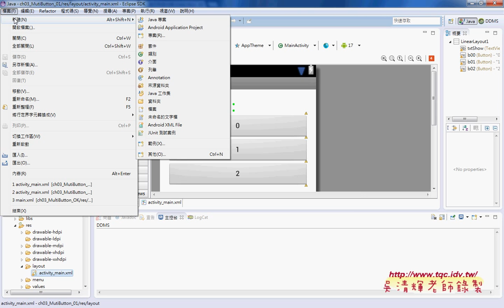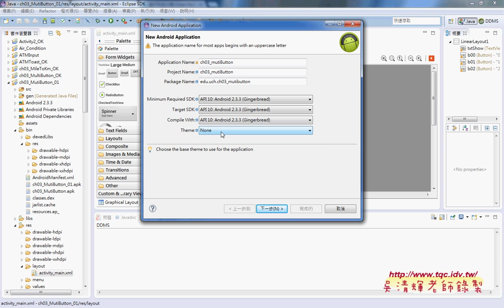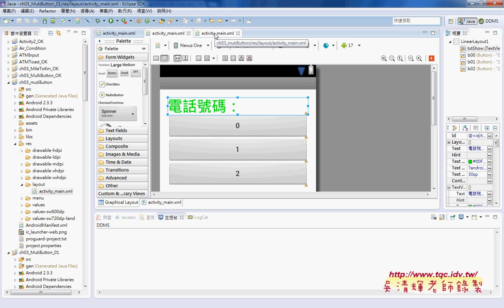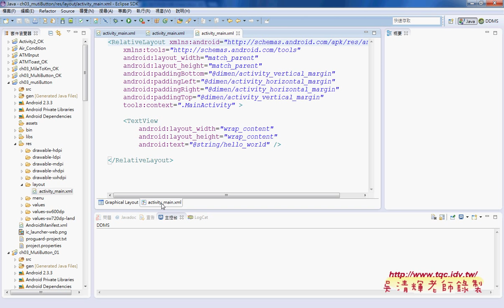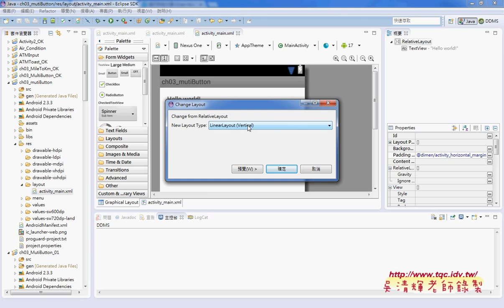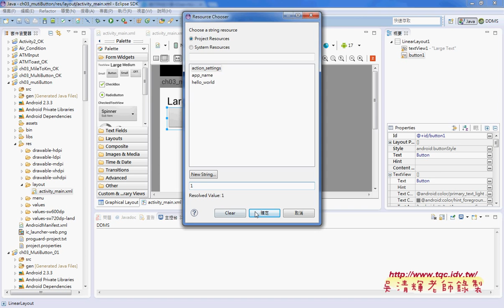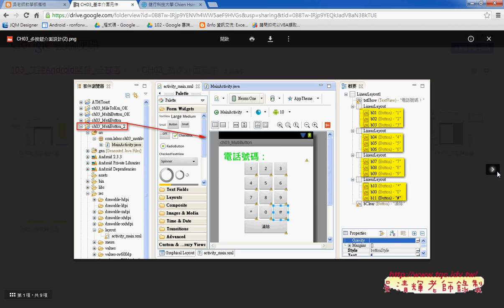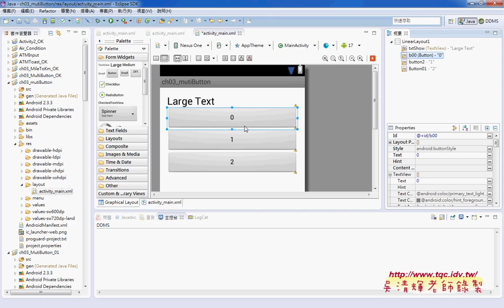Android程式實務建置與開發與多按鈕範例建立專案與介面設計